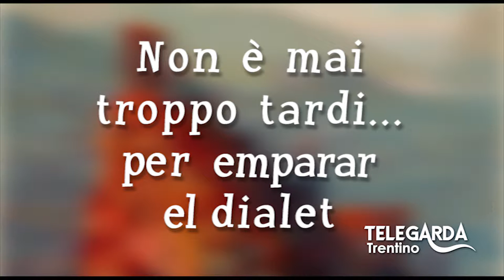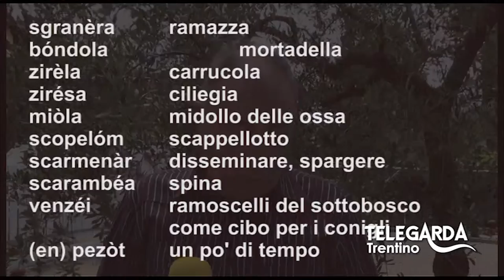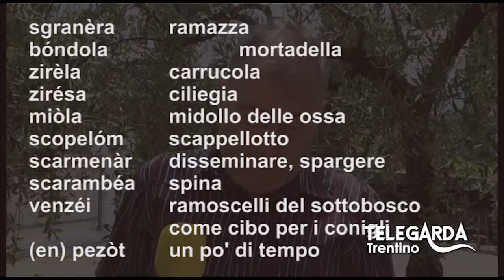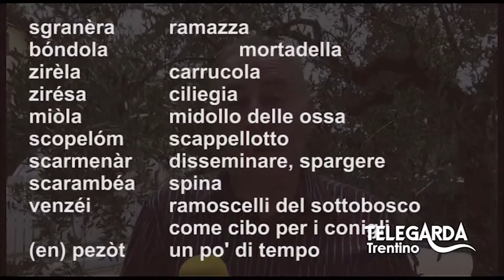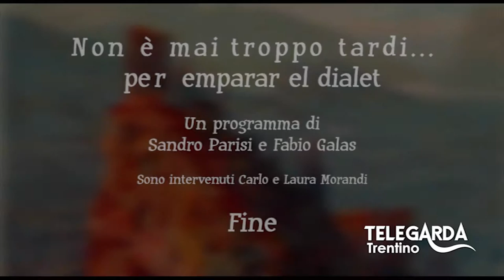Lezioni di dialetto Trentino - Puntata #17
Puntata speciale sull'orto botanico di Carlo e Laura Morandi di Vignole.